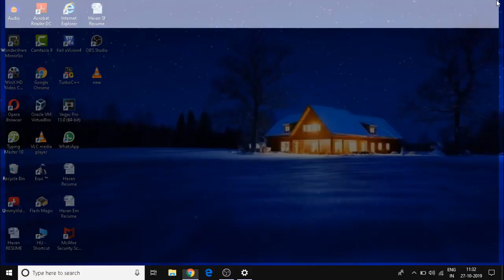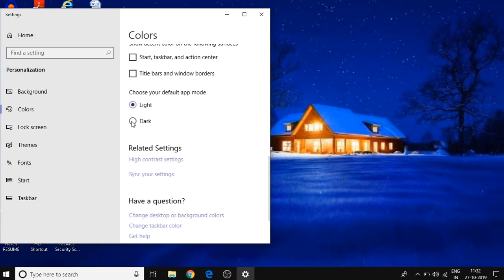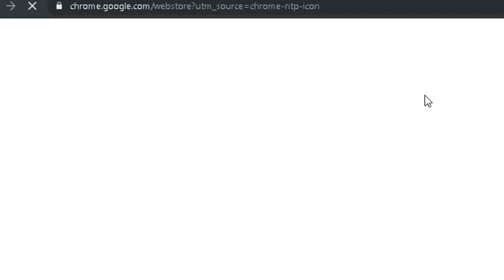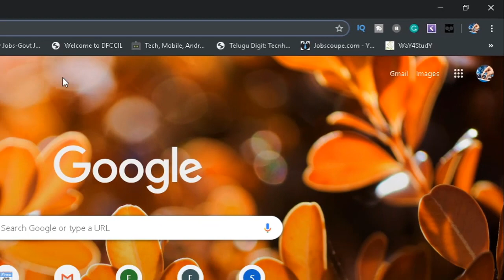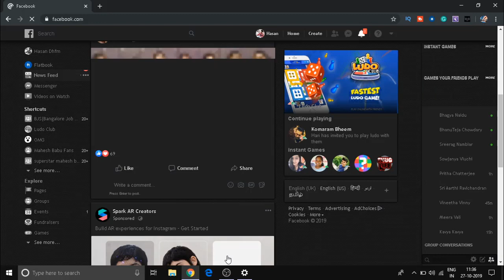How to Set Dark mode in Google Chrome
Dark mode
dark mode in Google chrome